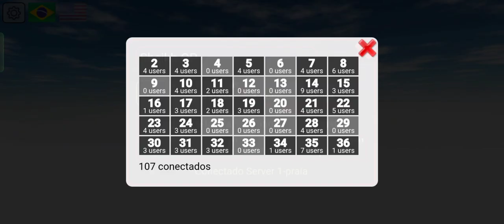Kite Flying Online Gameplay | Kite Vs Kite Fun Gameplay For (ANDROID) & (IOS)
🎮 Welcome to Sheikhs OP Official 🎮

🔥 Join the gaming adventure as we dive into the thrilling worlds of PUBG Mobile, intense fighting games, and more! Get ready for heart-pounding action, strategic gameplay, and entertainment that will keep you on the edge of your seat.

🔍 In this video, we talk about   " Kite Flying Online Gameplay | Kite Vs Kite Fun Gameplay For  (ANDROID) & (IOS)"

🌟 What you'll learn in this video:

1. Kite Basant: Kite Flying Games
2. New Trick To Caught Kite  Gameplay(iOS, Android)
3. ONLINE KITE FLYING  FOR (iOS, Android)

🎥 Watch in HD for the best experience!

From jaw-dropping headshots to nail-biting showdowns, we've got it all covered.

🎉 Join the Gaming Community: Your support means the world to us! Join our growing community of gamers who share a common love for action-packed gameplay and engaging discussions.

From live streams to epic battles, we'll keep you informed about all the excitement happening on the channel.

Find me on [Social Media Platforms] to stay updated on channel news, behind-the-scenes fun, and more.

1. PIPA COMBATE 3D GAMEPLAY
2. ONLINE KITE VS KITE  ALL LEVELS
3. KITE FLYING  GAMEPLAY

TAGs ABOUT PIPA COMBATE 3D ;

🎁 Special Thanks: A huge shoutout to our dedicated viewers who make this journey possible. Your likes, comments, and subscriptions fuel our passion for creating top-tier gaming content.